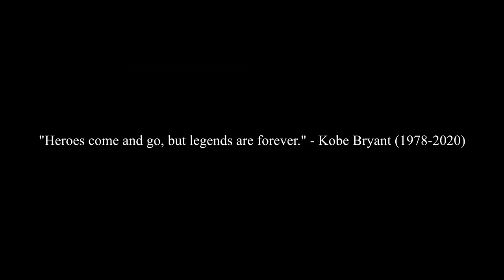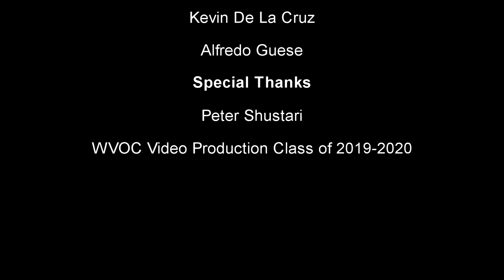Kobe through the generations.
A Video Dedication for the recently deceased Kobe Bryant. I am combining my love of video games, and because of recent events have inspired me to do a video. I know it's not the greatest, but I hope you like it.

Song: Freezeframe
By: Stay Loose